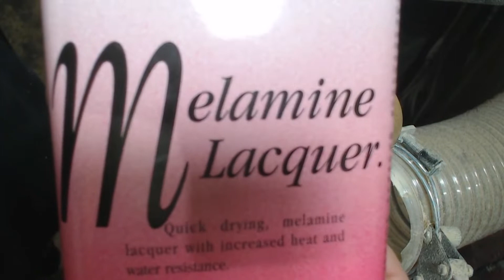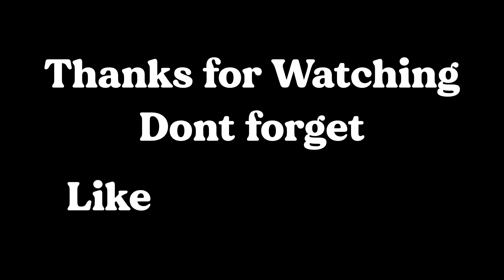The Funky Platter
This week iv put a bit oh beech on the lathe and thought id give my twist on a piece that Mr fingers Boss Man (David Mclernon) had done.

If you would like to surpport the channel you can do with the link below it will also show up on screen when sent.